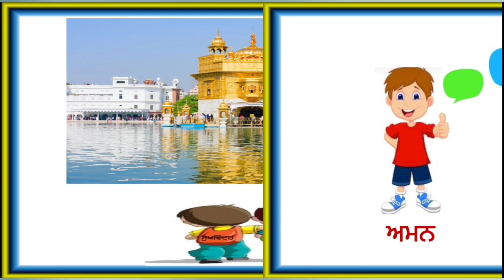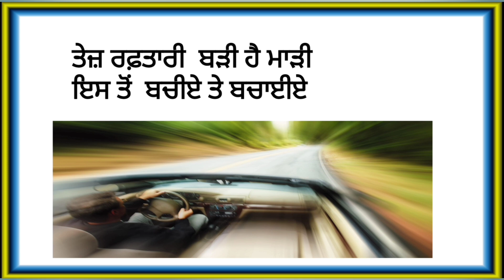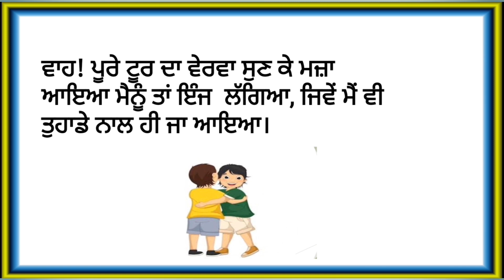ਜਮਾਤ ਤੀਜੀ ਪਾਠ 15 V4 ਅਮਨ ਦੀ ਅਟਾਰੀ ਬਾਰਡਰ ਯਾਤਰਾ ਸਬੰਧੀ ਜਾਣਕਾਰੀ ਸੁਰੱਖਿਆ ਨਿਯਮਾਂ ਬਾਰੇ ਕਵਿਤਾ